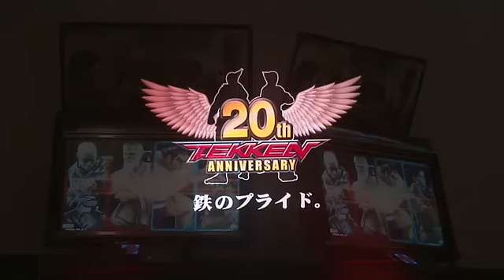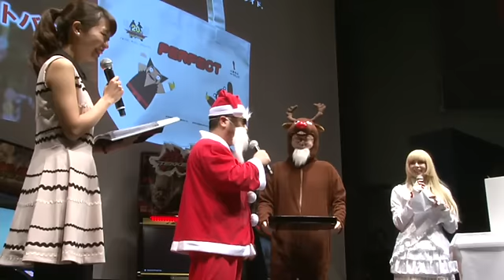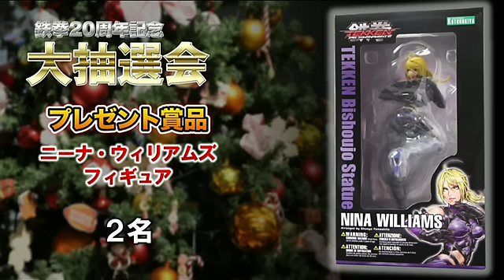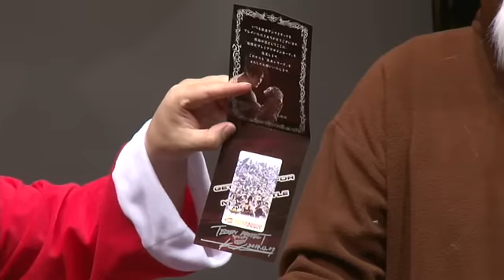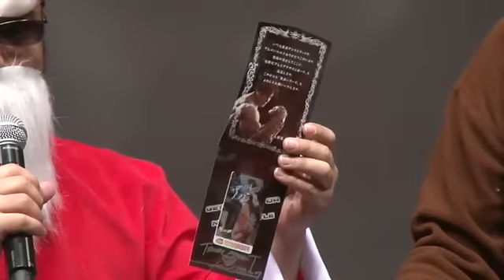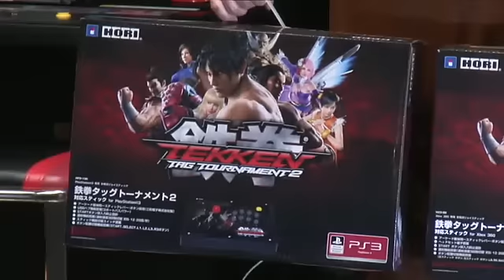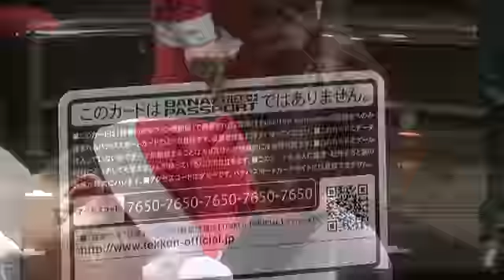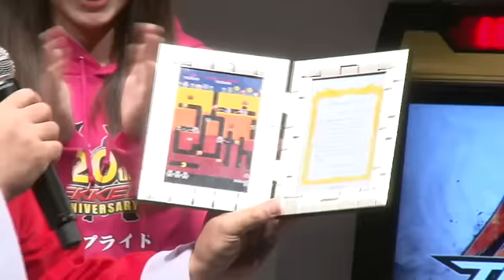鉄拳20周年ファン感謝祭～『鉄拳7』の最新情報公開!?＆視聴者にも当たる抽選会～ [Part 2]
There is a small audio delay that I couldn't fix in this part. Sorry.

2014年12月で生誕20年を迎える『鉄拳』シリーズが初のファン感謝祭を開催！
『鉄拳7』の最新情報公開!? 視聴者にも当たる抽選会!!
歴代世界チャンピオンも参加する『鉄拳7』エキシビジョン・トーナメントetc.
5時間半のライブ配信！

出演者
『鉄拳』プロジェクト代表･原田勝弘
ユリコ・タイガー
ほかマル秘ゲスト

関連リンク
『鉄拳アンリミテッド』連動TEKKEN-NET

『鉄拳』の全てがここに集まるオフィシャル・サイト